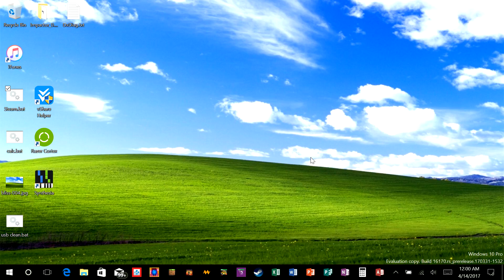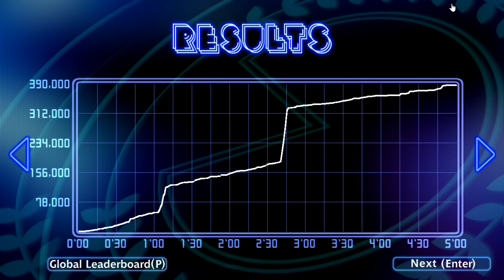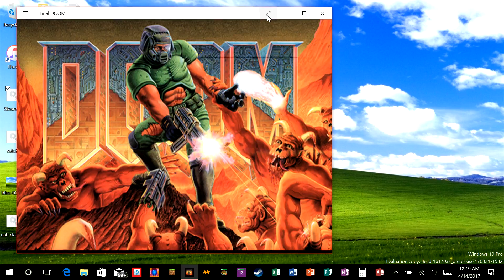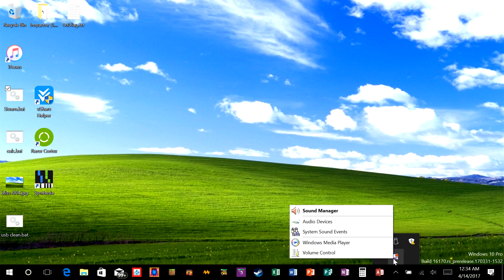Late Night Gaming Season 1 Episode 6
Game Featured :
Pac-Man Championship Edition DX+